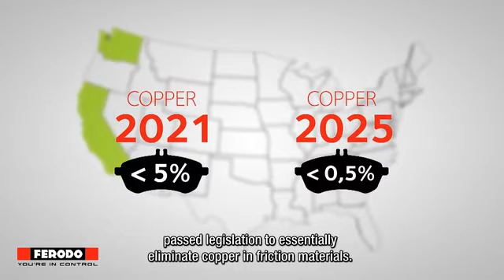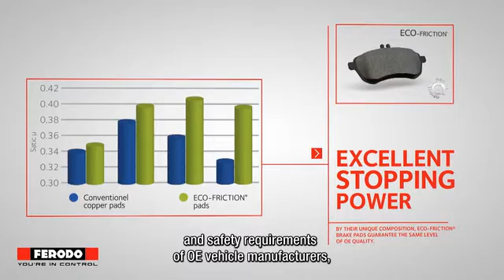Ferodo Eco-Friction© Solution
The innovative Eco-Friction© technology developed by Ferodo brings you the power of performance together with a conscious for the environment.